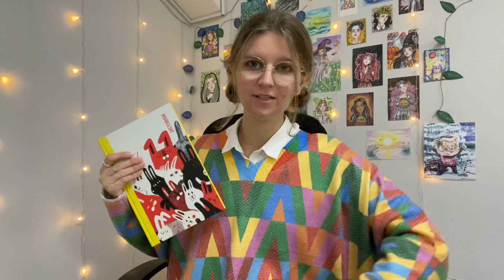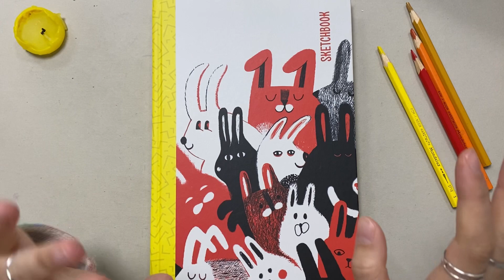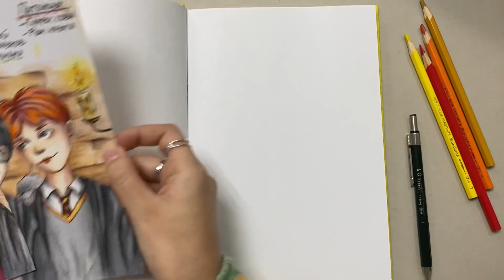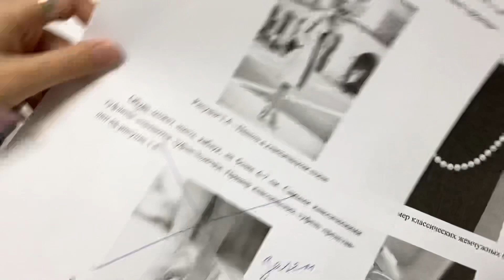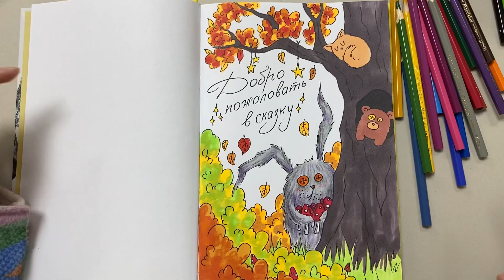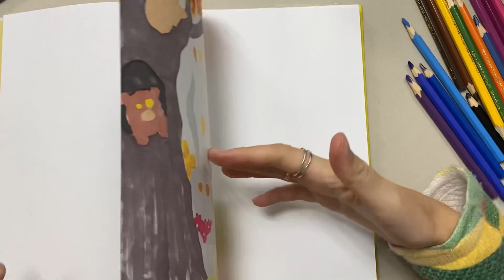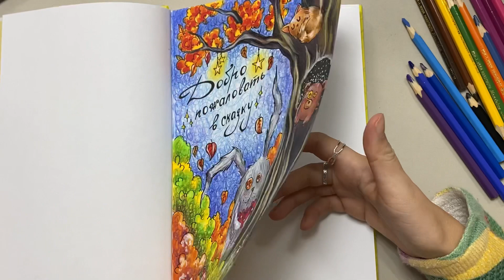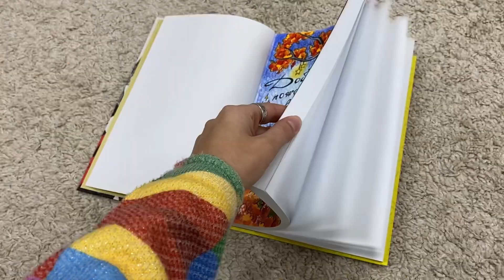ИДЕЯ ДЛЯ ПЕРВОЙ СТРАНИЦЫ СКЕТЧБУКА // осенняя иллюстрация